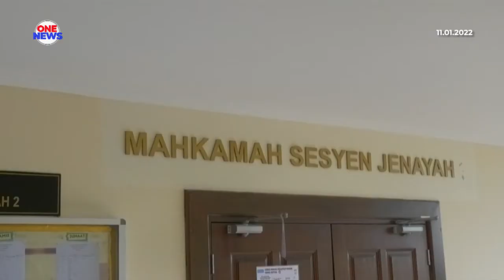Pembantu peniaga pasar malam mengaku tidak bersalah pertuduhan dera anak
Seorang pembantu peniaga pasar malam mengaku tidak bersalah atas pertuduhan mendera tujuh orang anaknya berusia 5 hingga 14 tahun serta memukul isterinya pada bulan Disember lalu.

Tertuduh, Muhamad Faizal Abdul Kudus, 42 tahun, membuat pengakuan itu di hadapan Hakim Mazdi Abdul Hamid dan Hakim, Norsalha Datuk Hamzah dalam dua mahkamah berasingan.

Tertuduh didakwa mengikut Seksyen 31Akta Kanak-kanak 2001 yang memperuntukkan hukuman penjara maksimum 10 tahun atau denda RM20,000 atau kedua-duanya sekali, jika sabit kesalahan.

Dalam pertuduhan berasingan, tertuduh didakwa mencederakan isterinya, Ummu Nabilah Md Ehwan, seorang warga Singapura di bahagian leher dan badan.

Mengikut pertuduhan , tertuduh didakwa melakukan perbuatan itu di sebuah unit pangsapuri Mutiara Idaman, Solok Tengku Jelutong, antara Januari hingga Disember tahun lalu.

Mahkamah menetapkan jaminan RM3,000 dengan syarat tertuduh tidak boleh mendekati atau menganggu mangsa.

Kesemua lapan pertuduhan ditetapkan untuk sebutan semula 11 Februari depan.